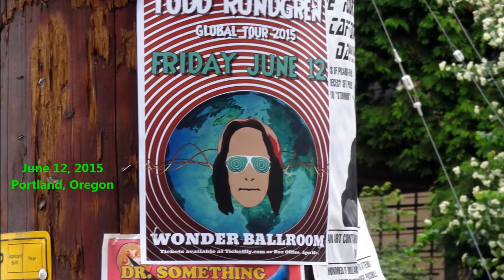Todd Rundgren, GLOBAL: TODAY in Portland Oregon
From the Global Tour in Portland, Oregon June 12, 2015. At this point Todd was well into the third month of the tour and blew the roof off the Wonder Ballroom.  This performance of TODAY from the Arena album is powerful and the room went nuts.

Concert presented by RundgrenRadio.com

All songs copyrighted by Todd Harry Rundgren.